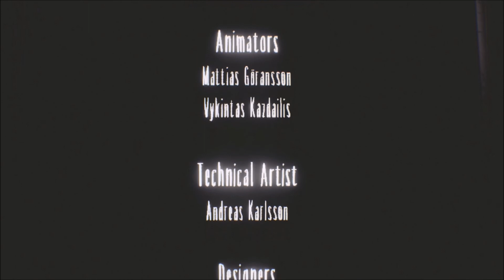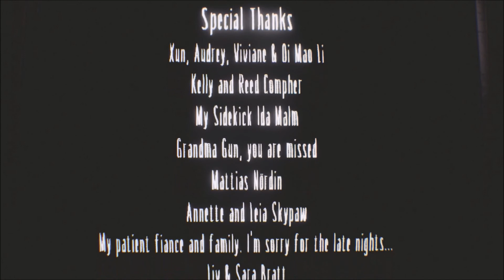Little Nightmares | Part 14 - The Residence End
This is it!  We've reached the final part of the last DLC of this game!  We learn some interesting details about the story and deal with the Geisha lady one last time!  Thank you all so much for sticking with me on this and I cannot thank you enough!  See you in the next series!